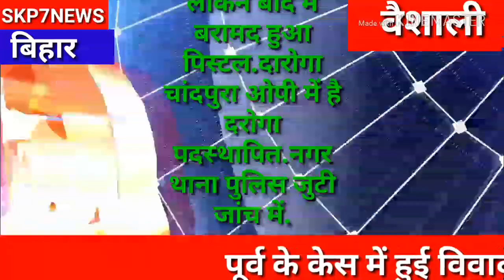बीच सड़क पर दरोगा को महिला ने जमकर की पिटाई, पीटती हुई लाइन नगर थाने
वैशाली के चांदपुरा ओपी में है पदस्थापित दरोगा